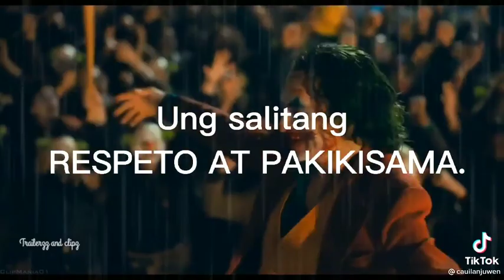realtalk, mahirap ako sa pera pero diko nakakalimutan makisama 🎯